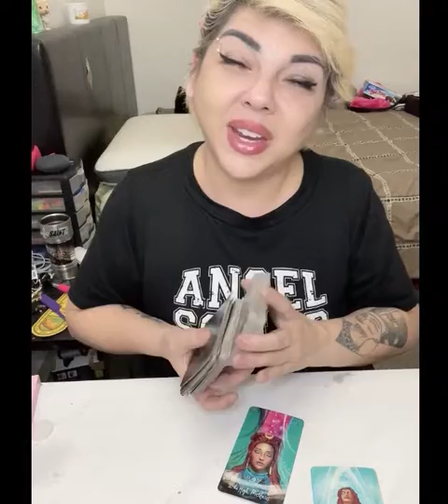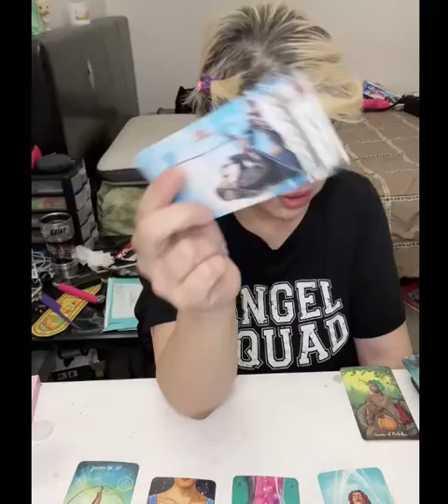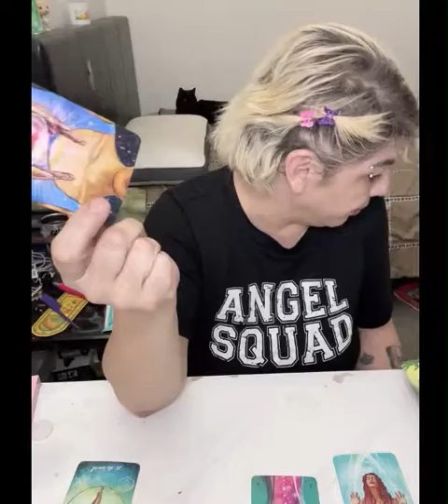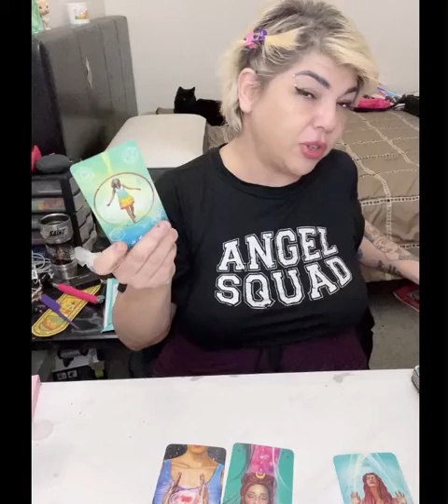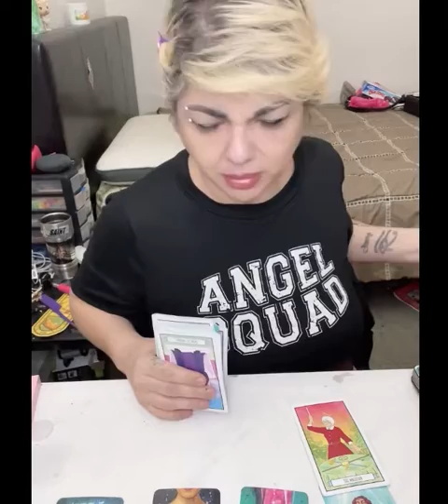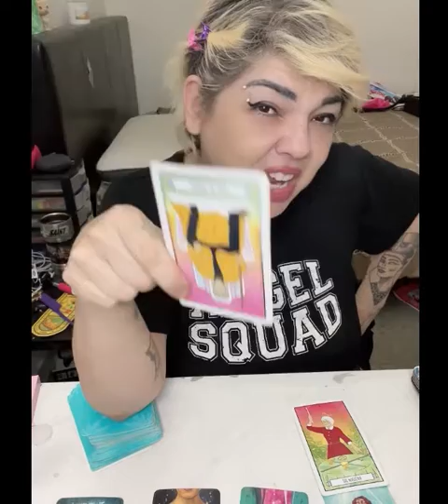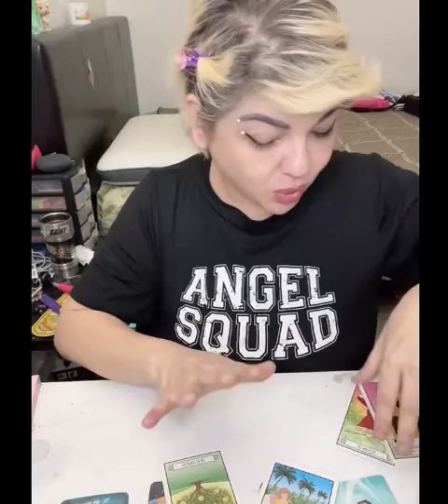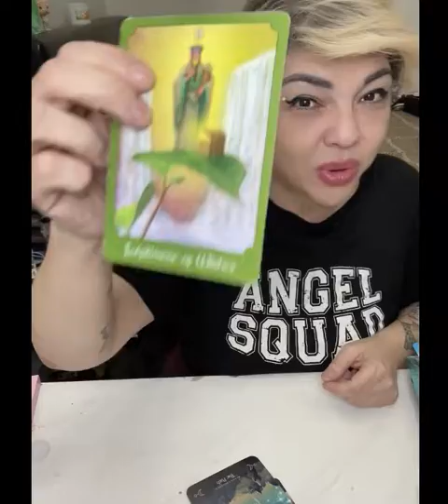Cancer ♋️ - Several so called friends in your energy talking a lot of sh!t about you! 👿 Time to ✂️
Scorpio Sun
Scorpi o Mercury
Scorpio Neptune
Scorpio Rising

Amazon Wishlist